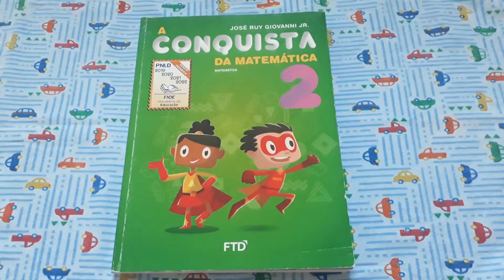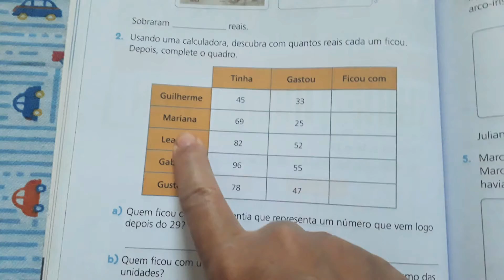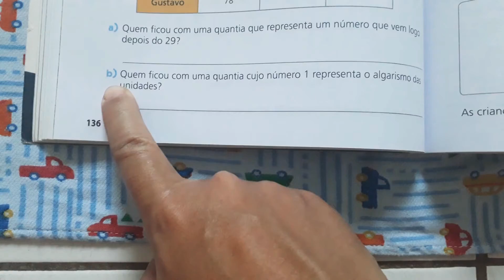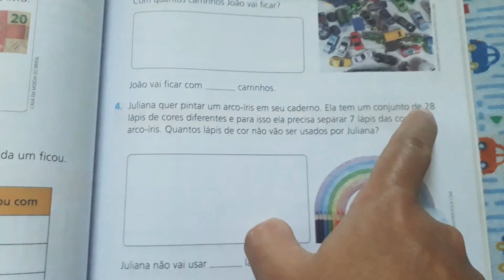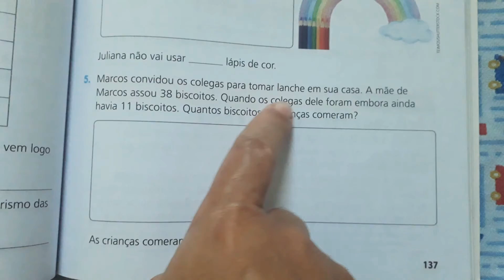2° ANO: MATEMÁTICA: CAPÍTULO 2: SUBTRAÇÃO. PÁGINAS: 134 Á 137.